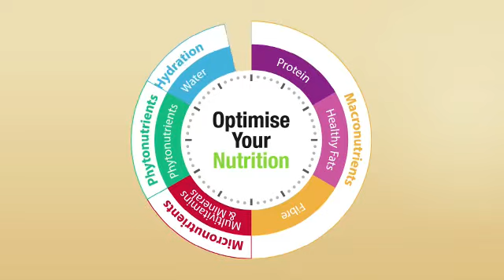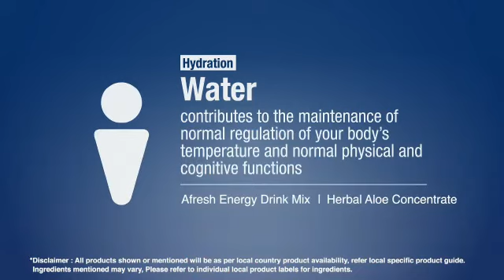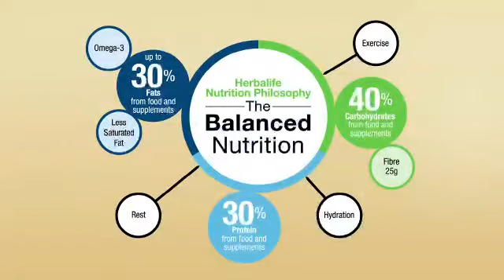Protect Your Self with Healthy Immune System